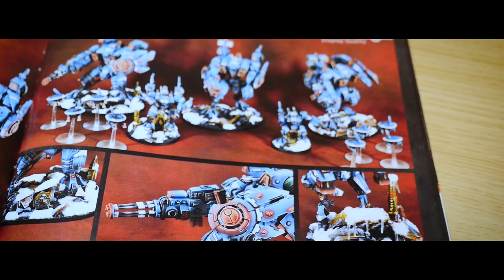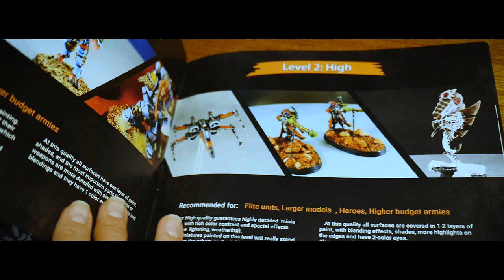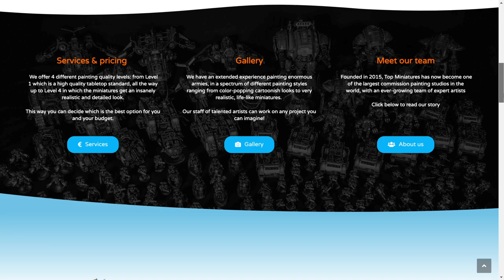Top 5 Tips to Paint your ARMY | Which is the BEST Color Scheme?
Painting a Warhammer 40k army can be awesome when done right, even by beginners. Here are our top 5 tips for achieving the best results for an amazing army-wide look!

TOP MINIATURES is one of the largest commission painting studios, specialized in miniature games such as Warhammer 40k, Age of Sigmar, Infinity and other boardgames.

We stand out from the rest due to our high quality standards, accessible pricing, fast turnaround times and very good communication with our customers.